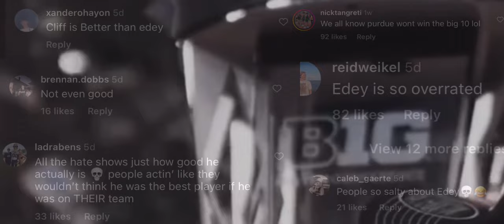Purdue Basketball 23/24 Hype Video: The Reload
Embrace the villain role
🎵 King Push-Pusha T